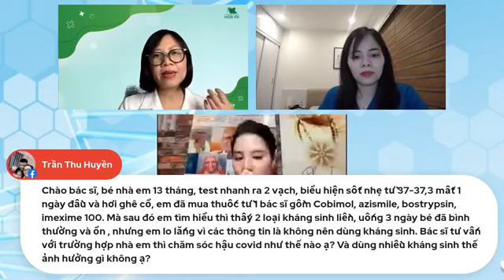Mẹ cần chuẩn bị gì khi bé là F0? Chăm sóc bé F0 tại nhà? | Phạm Hà Thu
Mẹ cần chuẩn bị gì khi bé là F0? Chăm sóc bé F0 tại nhà?
Điều trị covid cho bé cần lưu ý gì, mẹ cần chuẩn bị những loại thuốc gì trong thời gian này, triệu chứng nào nhận biết trẻ đã mắc covid. Cùng xem livestream của Phạm Hà Thu với Tiến sĩ, bác sĩ Lê Thị Thu Hương bệnh viện nhi TW